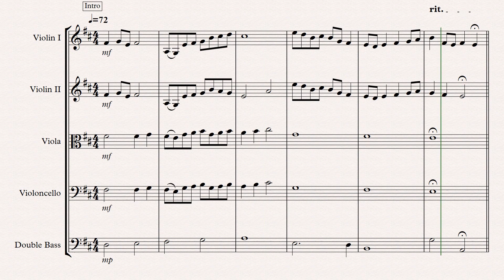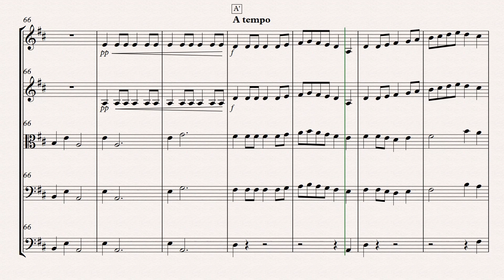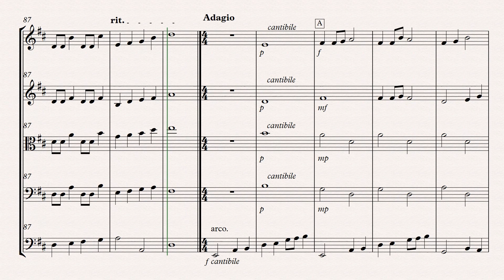Troy Hanson Op. 13 ‘Sinfonia’ “Sandpipers Dancing” (score video)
This is a piece I wrote for a friend of mine and her string orchestra. It is for late beginner group and has 4 voices. Violin 1- Violin 2- Viola & Cello- Bass

The techniques used are imitation, changing dynamics, changing of tempo, and bass soli.

You can pick up a copy here

This is a midi recording with the BBC orchestra VST